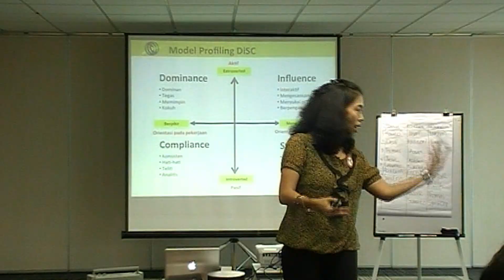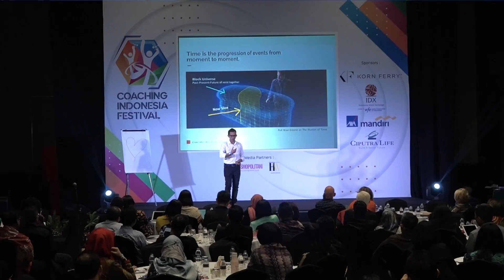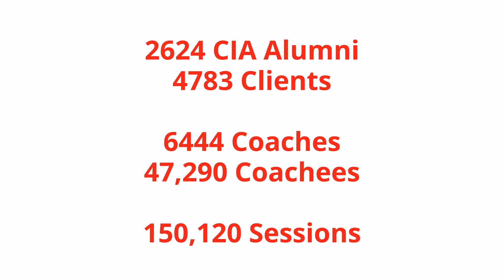Coaching Indonesia - "A Decade of Transformation"